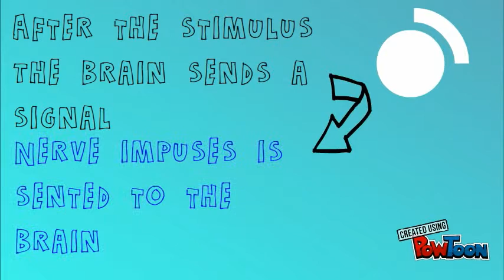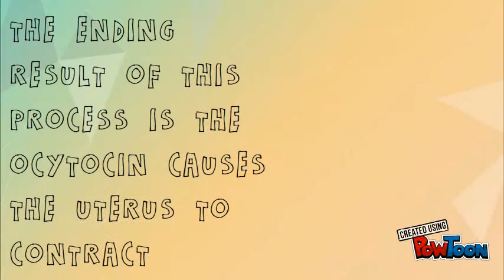childbirth feedback loop (1)